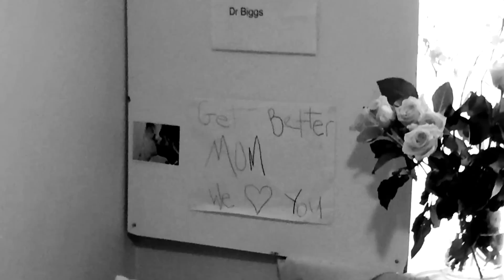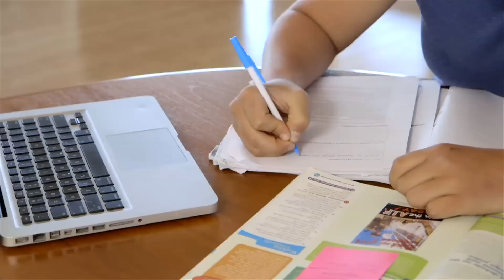Surfing Australia TV - Season 3, Episode 3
Surfing Australia TV is a monthly, half-hour program hosted by Jess Skarratt. It showcases the organisation's many different programs from junior development, through to elite athlete coaching, event management and industry education. It can be seen on free-to-air channel Television 4 Me. It is broadcast in metropolitan areas on Channel 74 and in regional areas on Channel 64. Viewers should rescan their receivers for reception.